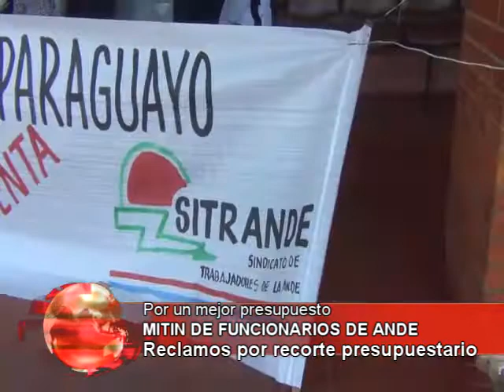Noticiero Regional 23-10-2017 parte 1